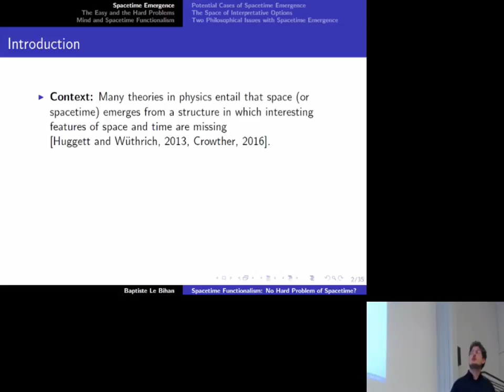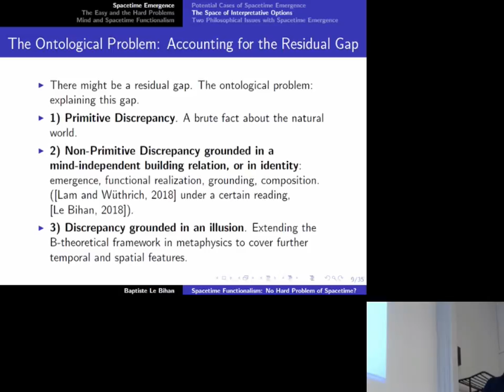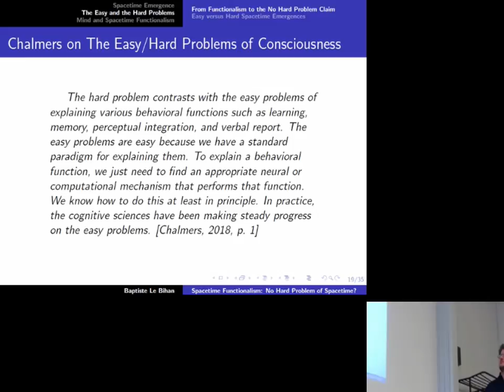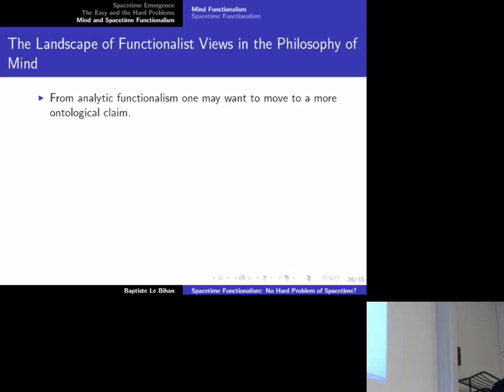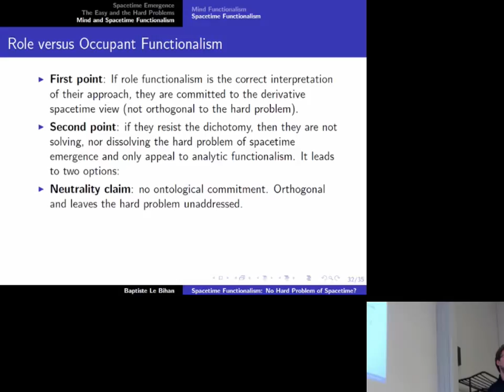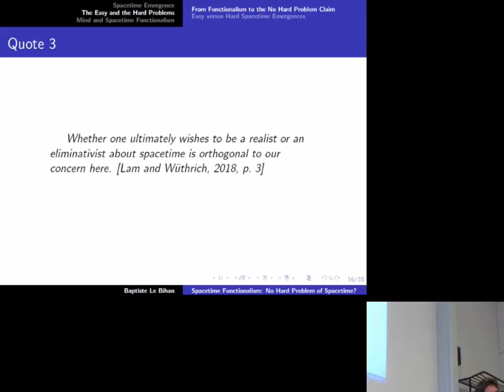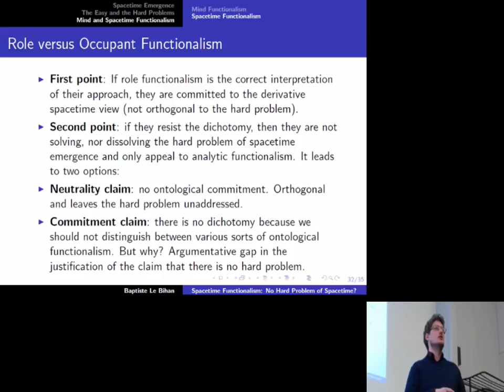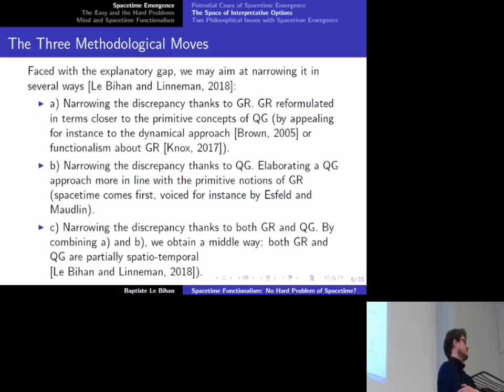Baptiste Le Bihan: Spacetime Functionalism: No Hard Problem of Spacetime?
Baptiste Le Bihan (University of Geneva)

Abstract: I will focus on spacetime functionalism as a strategy that may be used to fulfill two tasks: first, to answer the epistemological problem of empirical coherence in quantum gravity (QG) and second, more generally, to analyze the relation obtaining between general relativity and QG, namely to account for spacetime emergence in a robust and metaphysical sense. I will clarify the different metaphysical pictures behind spacetime functionalism and argue that functionalism is an interesting and viable epistemologicalposition but is more problematic as ametaphysical view. Indeed, although spacetime functionalism provides an answer to the problem of empirical coherence (as has been argued by Lam and Wüthrich, manuscript) it fails to provide a comprehensive account of spacetime emergence. By drawing a comparison to the philosophy of mind, I will show that when applied to spacetime emergence, the functionalist strategy comes in different flavors, each entailing a different metaphysical picture of the world. Therefore, it does not offer a solution to the hard problem of spacetime, which is to interpret the nature of the relation obtaining between spacetime roles and spacetime realizers (in the functionalist framework). What is more, it remains consistent with deflationist, eliminativist, dualist and reductive alternative approaches of this relation.